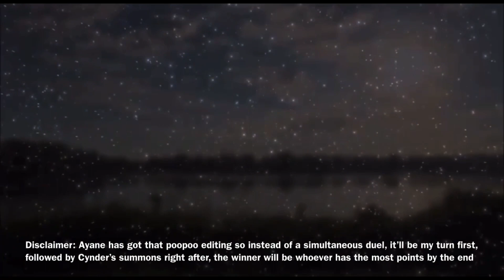[Fire Emblem Heroes] A festive miracle summoning duel vs Cynder (310 orbs, 1 spark)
This was a pain to edit, but a massive pleasure to rewatch..i loved this and huge thanks to my friend Cynder for wanting to join me for this occasion! ❤️